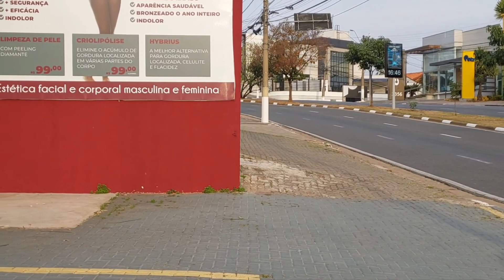Bairro Nova Campinas , Campinas SP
O bairro Novas Campinas em Campinas, SP, foi um bairro residencial e com  casas de alto padrão, as menores de 250metros e as maiores 450 metros. Hoje, acredito, que é mais comercial do que residencial. Outra mudança é que estão construindo prédios de apartamento  e o mesmo fenômeno que ocorreu no bairro Cambuí e outros bairros.
Localizado na Zona leste da cidade.
Faz divisas com: Bairro Cambuí, separado pela Avenida José de Sousa Campos, Paraíso, pela Avenida Moraes Salles; ao norte o bairro Jardim Planalto e a leste o bairro Jardim das Paineiras.
Pesquisas, site PMC, Unicamp, Wikipedia.